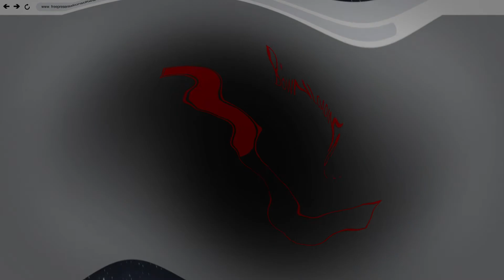Security Awareness Episode 7: Internet Downloads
Adobe, the National Cyber Security Alliance, and Speechless have partnered to bring you a series of security awareness videos.  A total of eight videos will be released between November 2019 - October 2020.

Security Awareness Episode 7 covers internet downloads. Only download reputable software from reputable sources. If you don’t know the source, or it looks suspicious, don’t risk it, head to the official source and go from there.